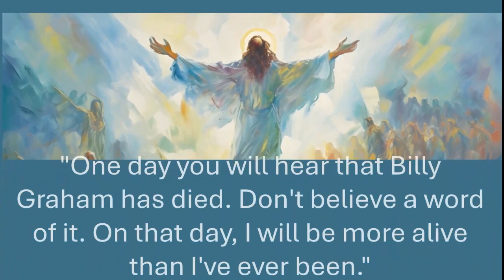Pastor David The Pilgrims Reward July 28 2024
Have you ever said, "I'll never see that happen in my lifetime"? For most of us, we limit our focus on what we believe is possible now. For many, the end game is to settle down into a comfortable retirement – the future is for others.

But that's not how the heroes of the Bible thought about the future. These "strangers and exiles" trusted in God's promises, even when they did not live to see them fulfilled. They could have easily returned to the comforts of their former lives, but they were seeking a "better country, that is a heavenly one." As Christians, we are free to go back to our old ways, but our true home lies elsewhere. We are called to think eternal, not temporal.

Having an eternal perspective is what Jesus taught and walked. He knew He would not see the full establishment of God's kingdom during His earthly life. Yet, He willingly endured suffering and death, entrusting Himself to the fulfillment that would come.

We too must be willing to endure the difficult struggle against sin, knowing the discipline may be painful but will later bear the peaceful fruit of righteousness for those who persevere. That's called the pilgrim’s path. As Christ's followers, we are called to emulate this long-term view, maintaining hope and trust in His promises. Christ's sacrifice paved the way; we simply need to walk that narrow path to His eternal kingdom.